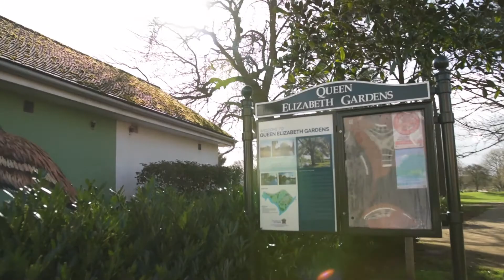The Future Of The Vlogs -- 2019 #51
Welcome back everyone, so I have been having so much fun making a video every day, however, I think I can make better videos than what I am making at the moment. so Just wanted to talk a little about my plans for the March and I would love to hear what you think in the comments or feel free to message me your thoughts. Talk soon.